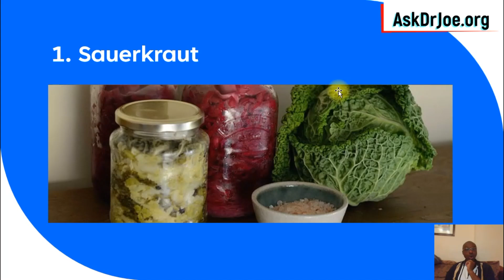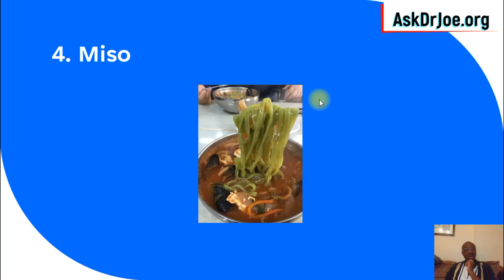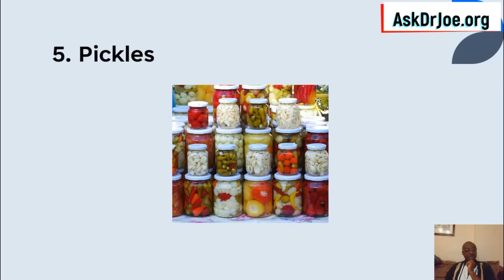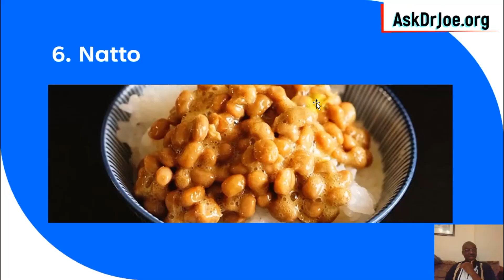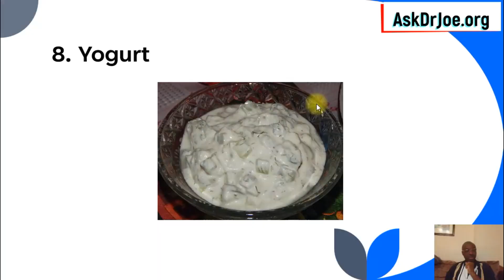8 Best Natural Probiotics (Best Sources of Probiotics) for You & Your Gut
You are being short-changed. Why because 90% of probiotic supplements are useless. They don't provide you with the live good bacteria that your body needs. You are wasting your money as a result.

You don't get the promised strains of the bacteria you paid for. A lot of the probiotic supplements do not contain the bacteria colonies they claim to have. Those that have the original colonies don't have the protective infrastructure to sustain survival of the bacterial colonies through the supply chain meaning a lot of the bacteria are dead before you use them. The probiotic supplement industry is full of shady products that are more or less useless. You won't get any health benefits from using these scam-ridden products.

What's the solution? Use natural food sources of probiotics. Natural probiotics are what you want if you want to improve your health through probiotics. I have provided you with 8 food sources of probiotics here in this video. These are natural probiotics. They are good sources of probiotics and represent the best sources of probiotics. Enjoy them and improve your gut microbiome diversity.

Music used in video are licensed through Storyblocks.com
Further reading: